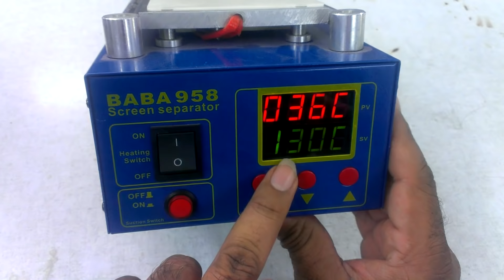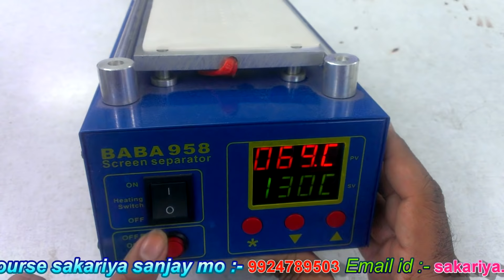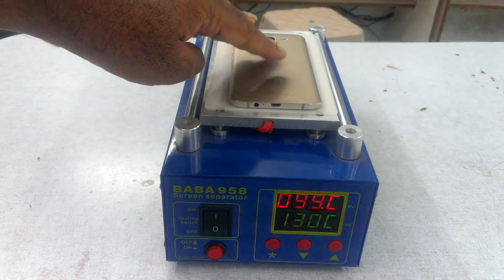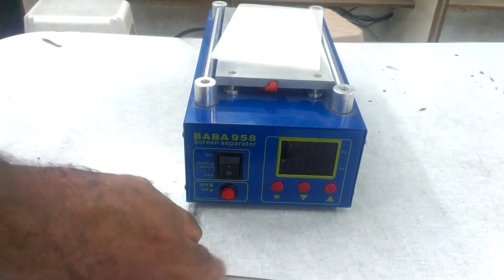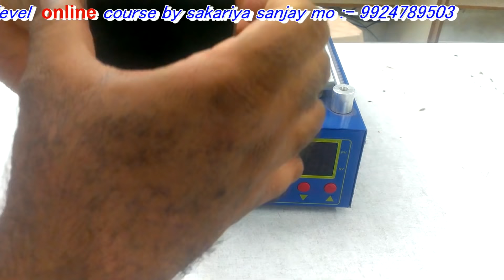samsung galaxy a8 disassembly guide in hindi maximum technology